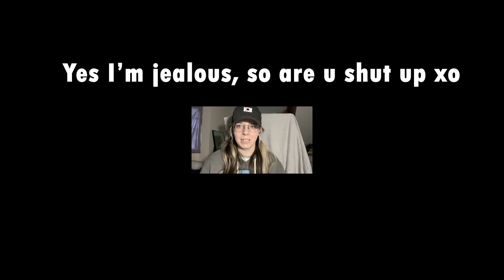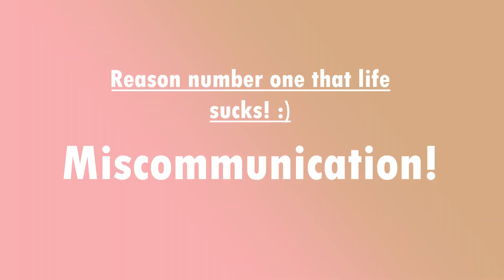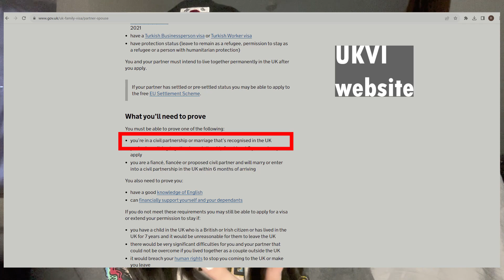The reasons you shouldn't want to be an international couple